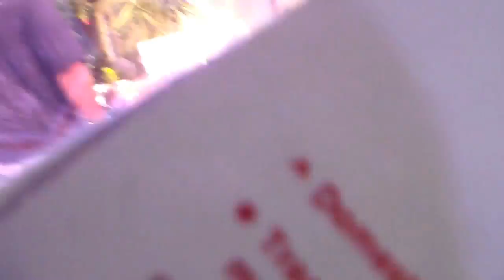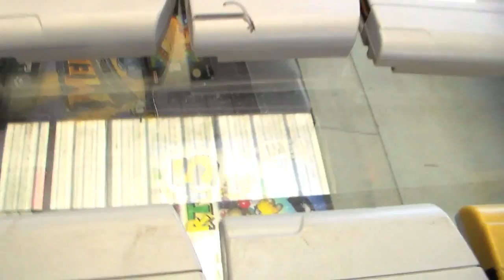The Misadventures Of The Video Game Wizzard Episode 70: Through The Eye Of A Broken Lens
Take a look through my cameras broken lens lol and yes i know its scratched i'm working on getting it fixed soon